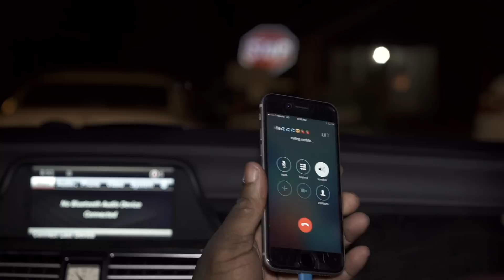WHATS GOING ON - Marleyboi Gavins, Money Mitch and Mista Commercial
Marleyboiz back at it with another stunning single ending off the year of 2016.